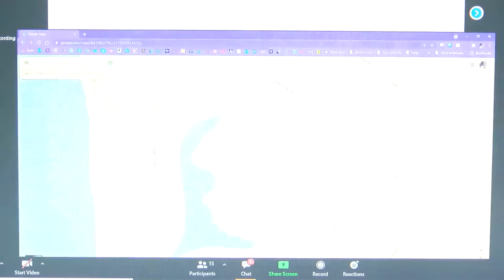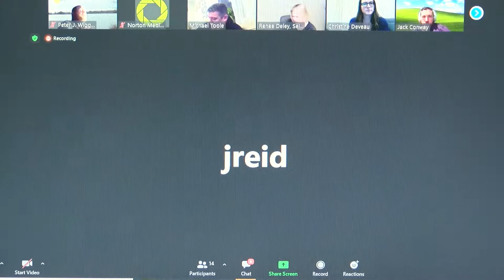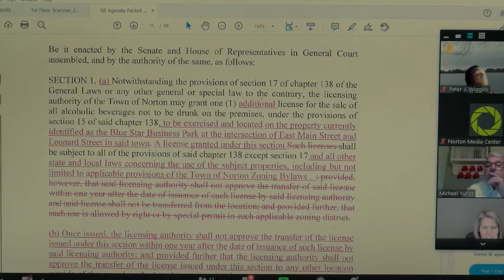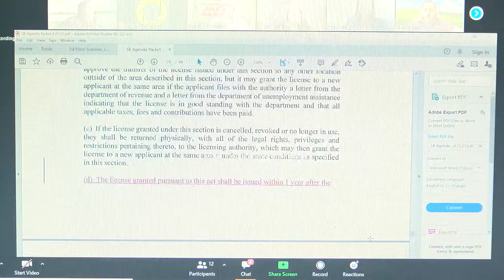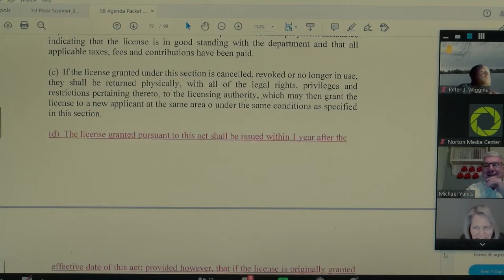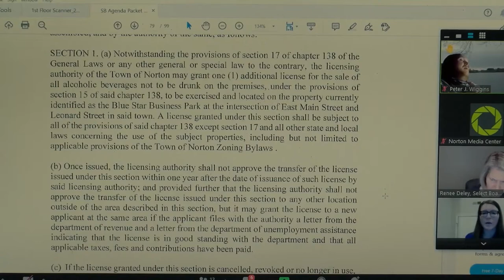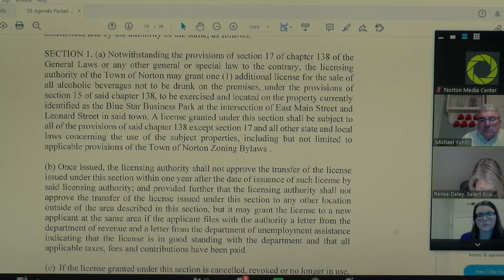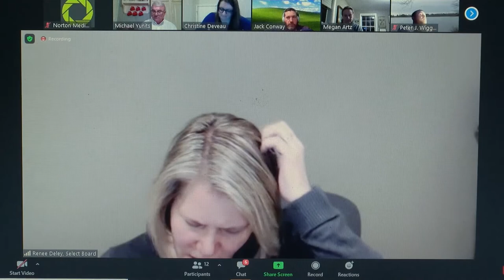SelectBoard 04/15/2021 P2 of 2